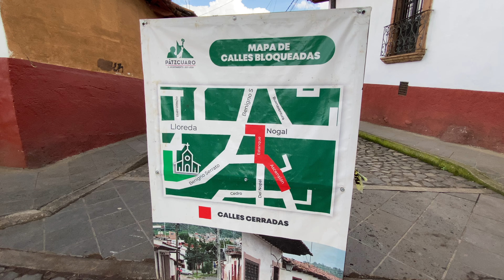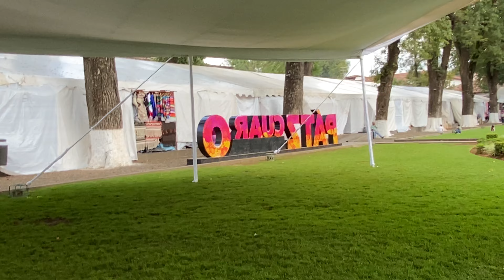Recorrido por patzcuaro michoacan